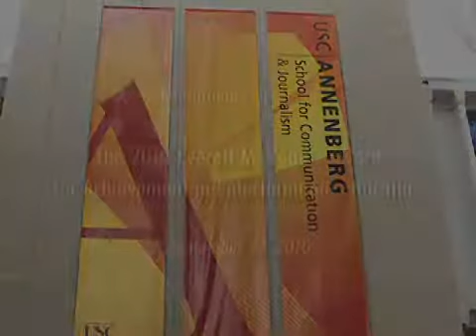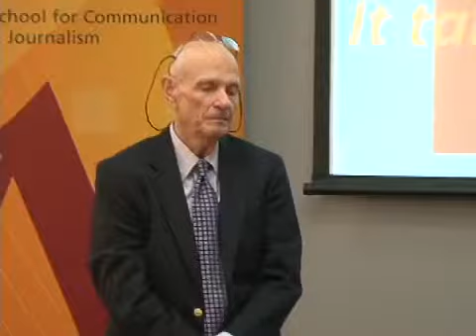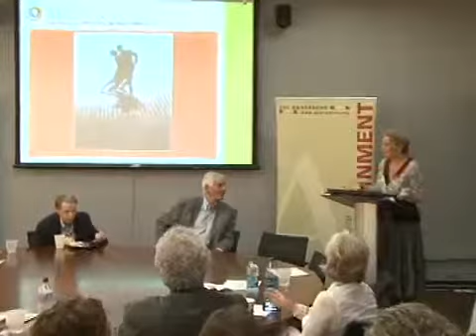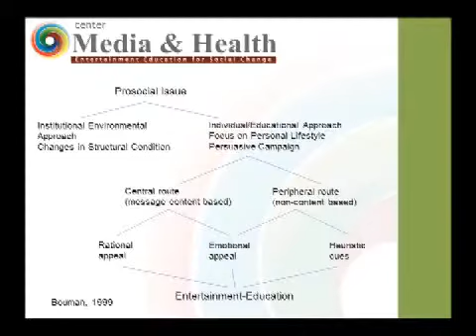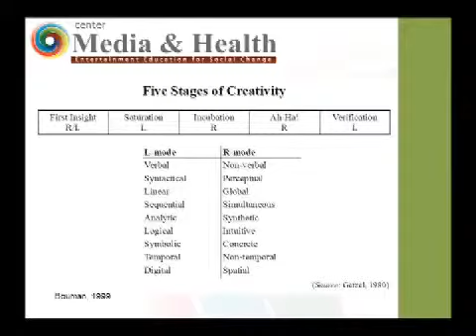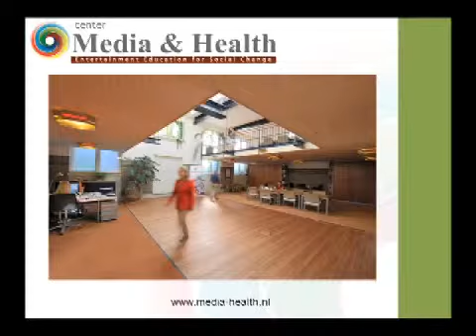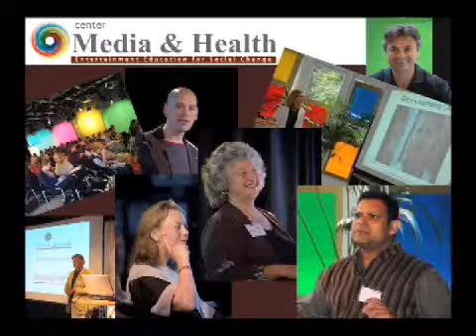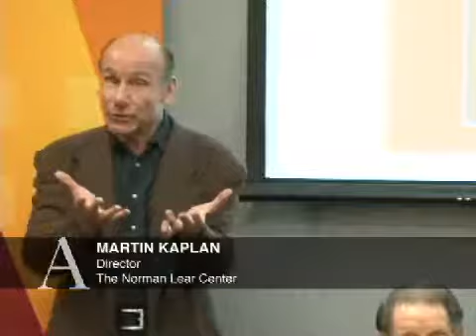The 2010 Everett M. Rogers Award for Achievement in Entertainment Education - YouTube-1.flv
Colloquium - Martine Bouman wins the Everett M. Rogers Award for Achievement in Entertainment-Education 2010